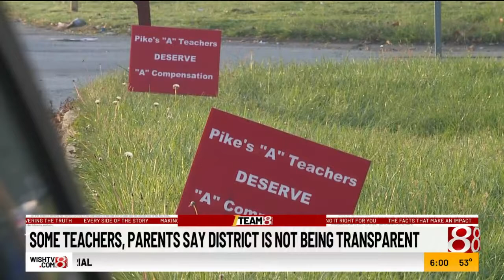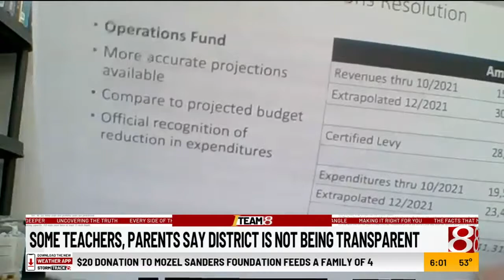Pike Township teachers and bus drivers demanding raises